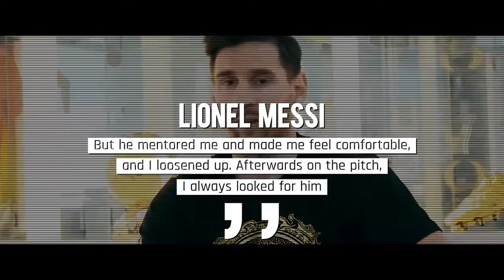Here's Why Lionel Messi Chose Jersey Number 30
Neymar's offer to make the  number 10 jersey available to him.Later he preferred to revert to one of his former numbers-19 & 30 jersey...He joined Barcelona when he was 13.